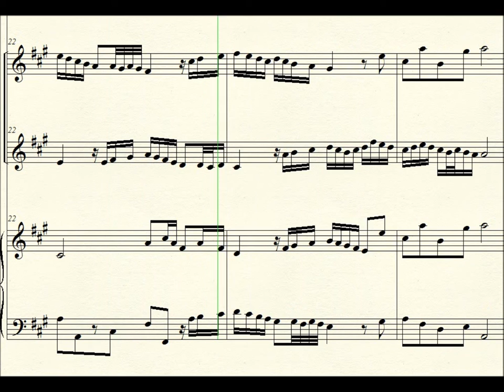DOK 1.08 - Ávila para flauta, violino e piano (A)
DOK 1.8 - Ávila para flauta, violino e piano (A) - Andante-Allegro
Vitória-ES / Brasil